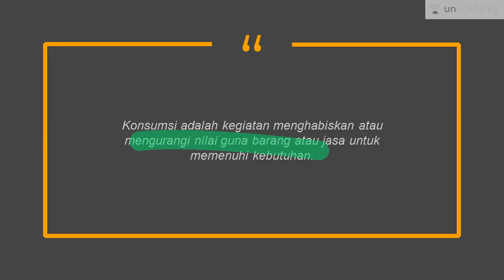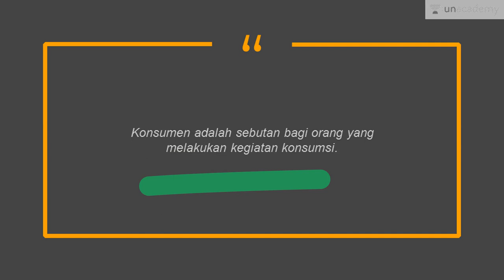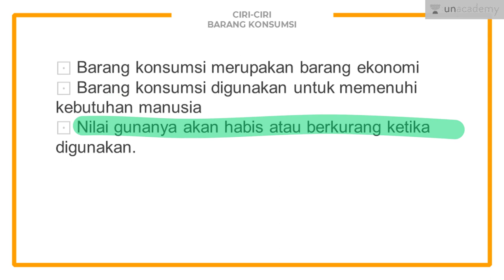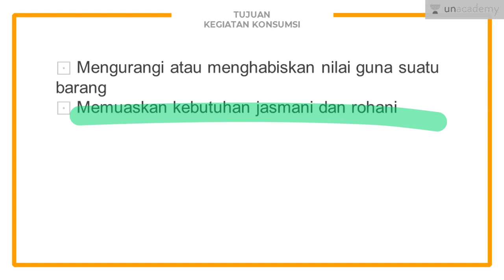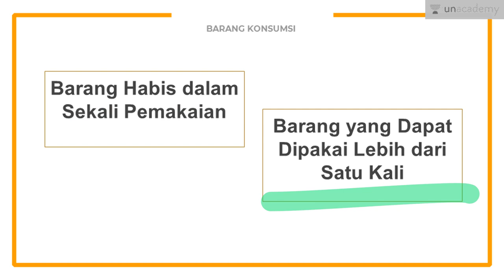Kegiatan Konsumsi (Ekonomi - SBMPTN, UN, SMA)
Lesson ini menjelaskan tentang salah satu kegiatan dalam ekonomi, yaitu kegiatan konsumsi. Lesson ini membahas tentang apa itu kegiatan konsumsi, ciri ciri dari kegiatan konsumsi, serta tujuan melakukan konsumsi.